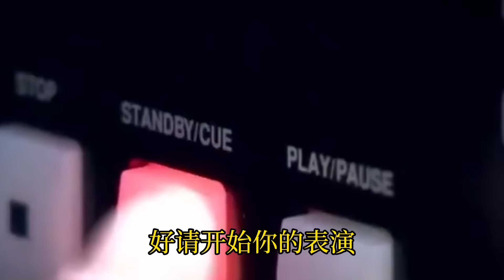美女用男女双声对唱DJ情歌《哥哥妹妹在一起》，歌声动感欢快，评委连连称赞！